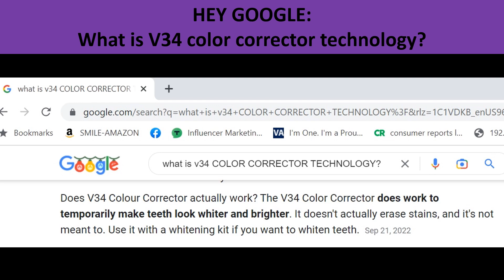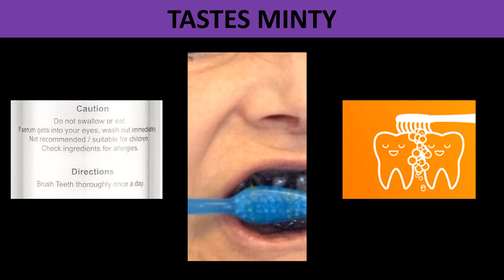SPARX™ Purple – Teeth Whitening Serum Toothpaste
PROS:
+WHITENS TEETH
+CAN BE USED ON DENTAL WORK!
CONS:-PRICEY